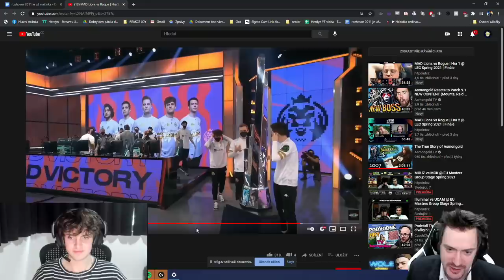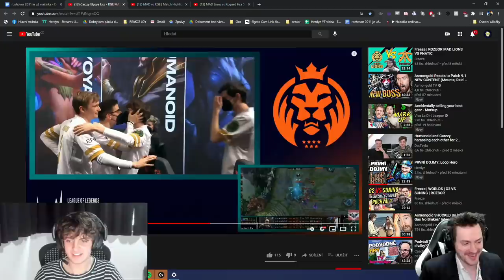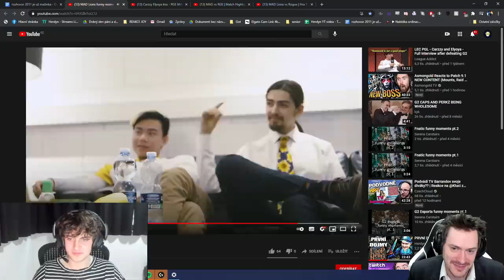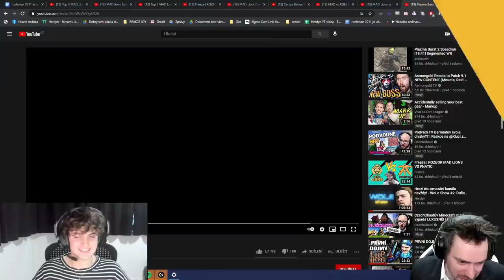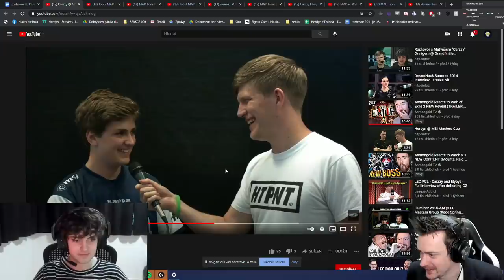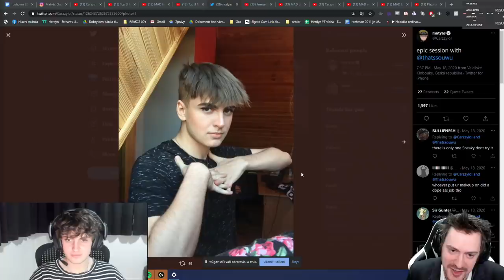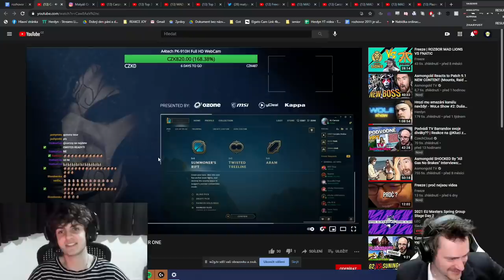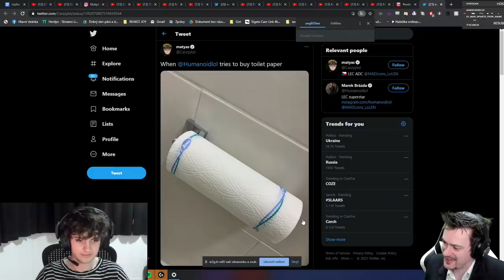Čerstvý český mistr evropy v League of Legends Carzzy - WoLe Show #4